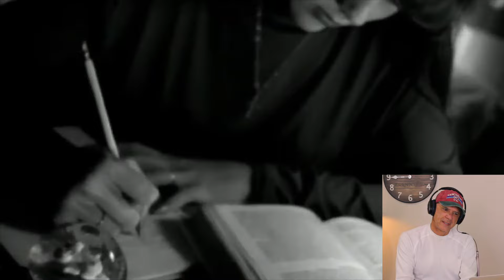Suzy Bogguss -- Letting Go [REACTION/RATING]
*Don is a philosopher, executive/life coach and author reacting to non-pop country music!

DONATION REQUESTS should fit the channel's theme and not be on VEVO. Suggested gift is $25 per song.